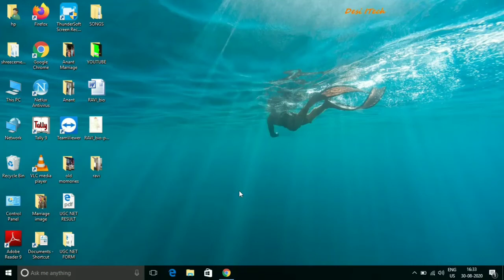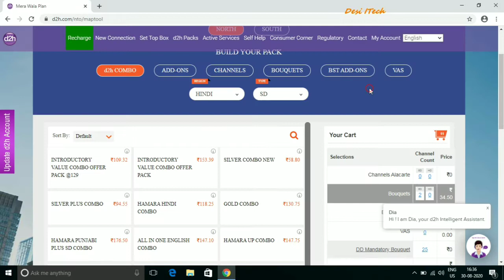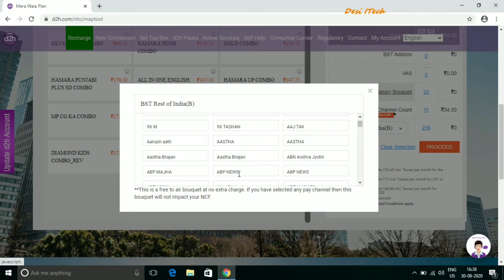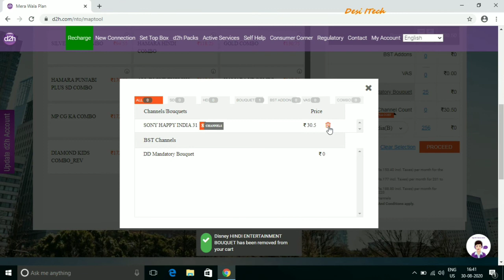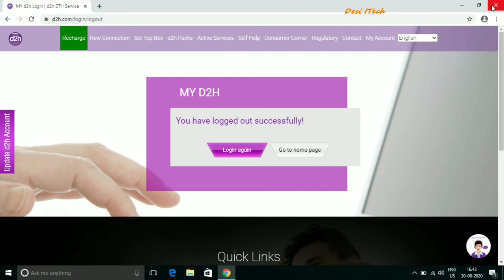Videocon D2H Offers all pay channels active in Rs 160 monthly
Today I show how to active important channel list in minimum amount in videocon d2h